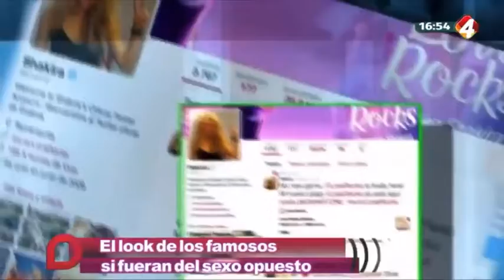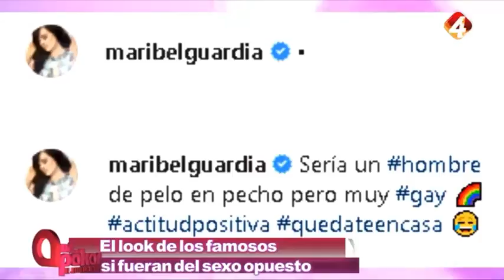FAMOSOS QUE CAMBIAN DE SEXO CON APP/Kary Alejandre